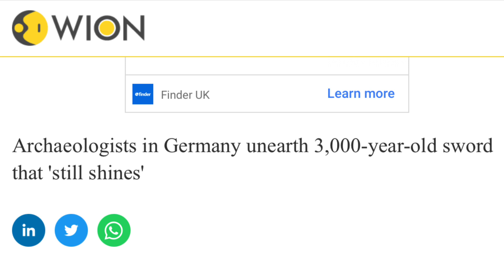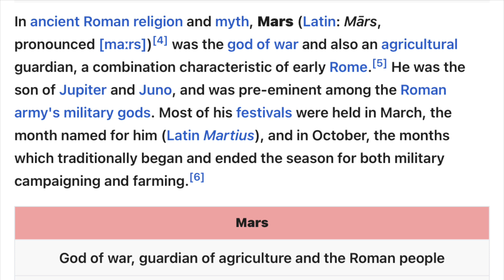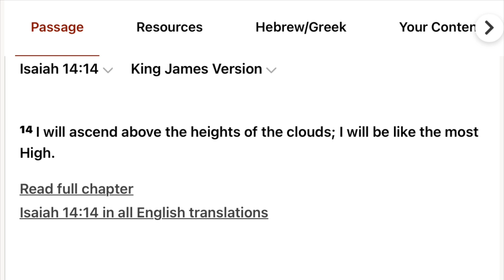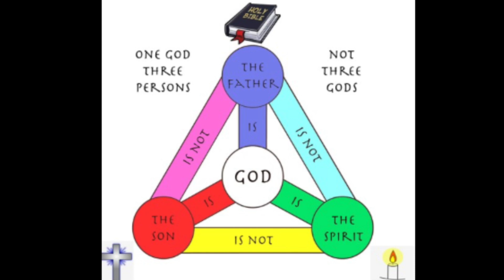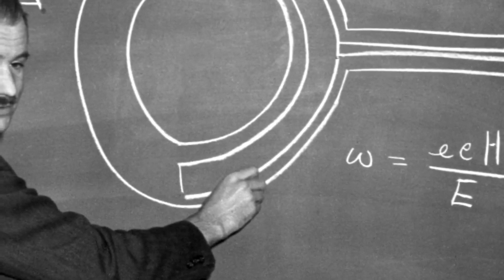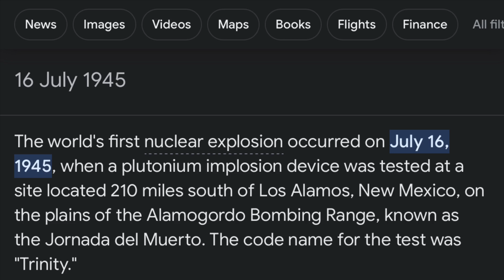I Pet Goat II - Showtime. 🎥